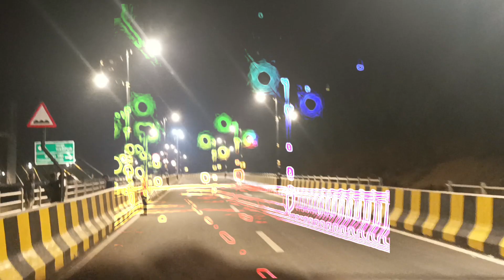Ambora Bridge Bhandara @vlogers